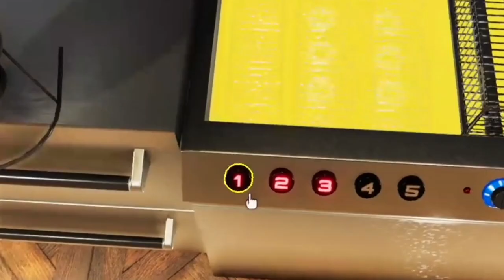Bim forgot to turn on the deep fryer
- Follow Bim below! -